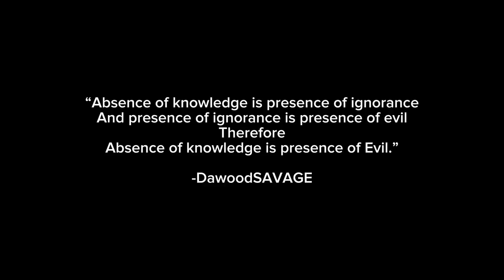Mufti Menk vs Buggati Guy